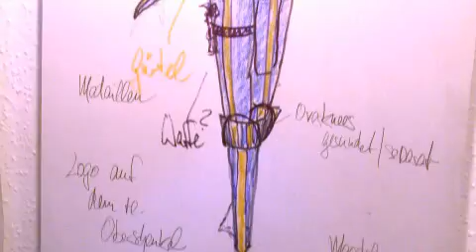Magdalena Neuner- Photoshooting